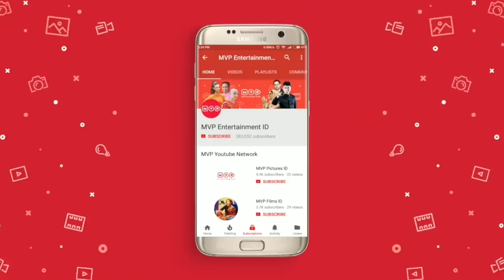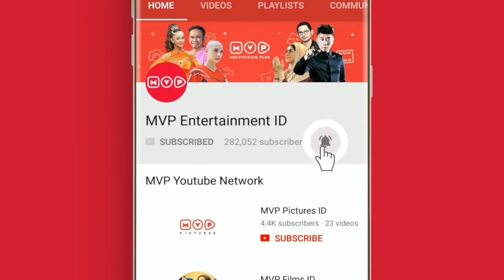Gaya Hidup Metropolitan | Metropolis Episode 52 [TAMAT Season 1]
Gaya Hidup Metropolitan | Metropolis Episode 52